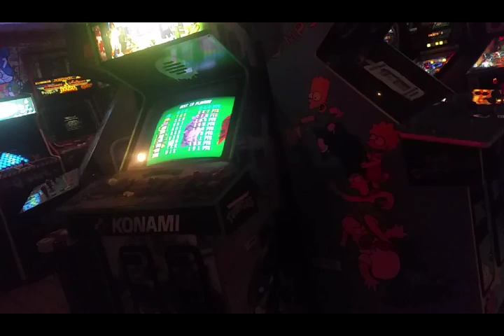Arm day deer damage to truck and a cheat meal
A day vlog hit a deer driving thanks Jesus im alive! Arm day rant and cheat meal.